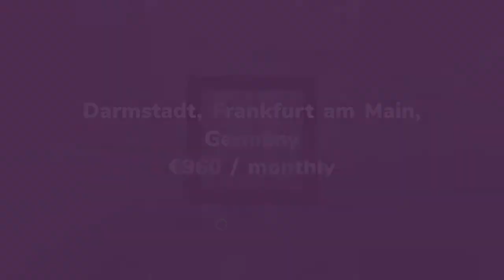Apartment to rent in Darmstadt, Frankfurt am Main, €960 / monthly